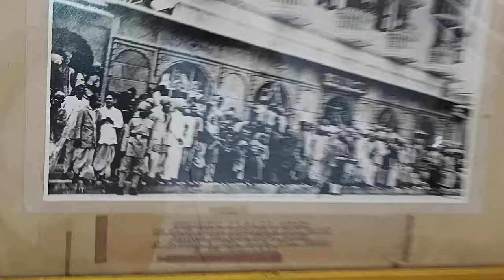जूनागढ़ के एक होल में लगे 14 साल बनाने में